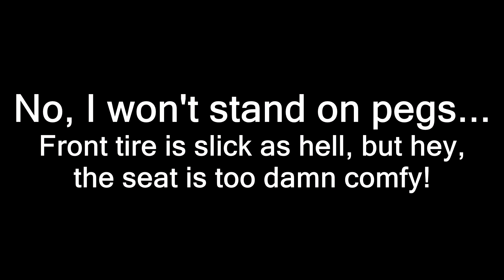Water, Log and Trail Crossing - KTM 640 LC4 SM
Yes, this video has it all. Enjoy me in 3D (triple demented)!

Shot:
- on top of '04 KTM 640 LC4 SM
- on GoPro HD Hero2